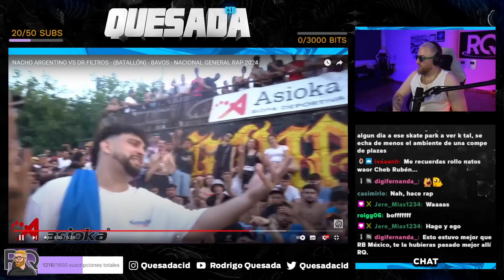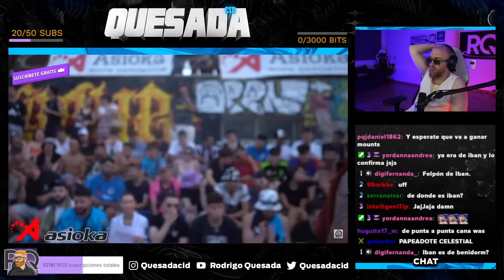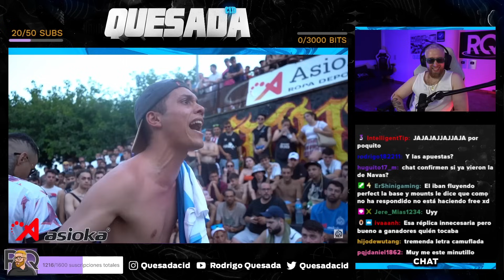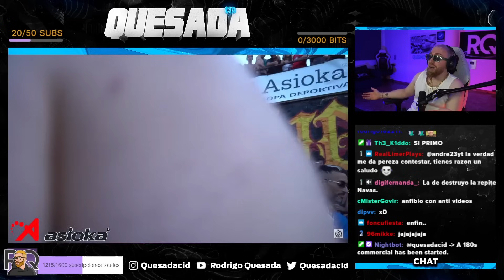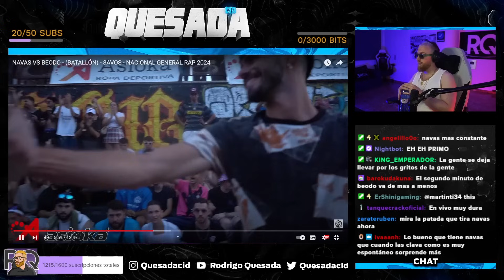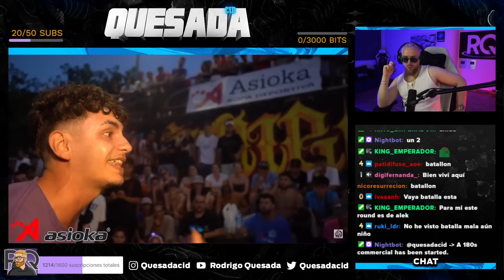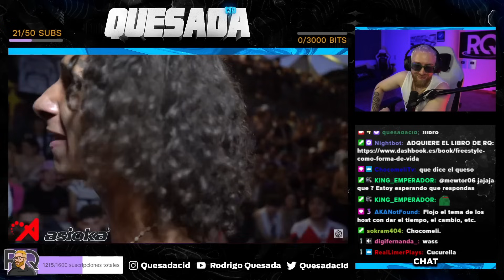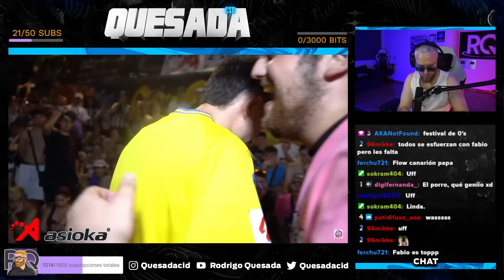¡ESTE ES EL NIVEL DE ESPAÑA EN LA CALLE! | OCTAVOS GENERAL RAP 2024